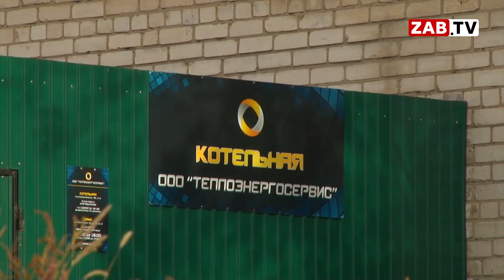Вместе с теплом в Забайкальский край вернулись едкие клубы дыма.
Загрязнение воздуха остается одной из главных проблем нашего города. Какие методы борьбы будут использовать власти, чтобы сделать воздух хоть чуточку чище, смотрите в следующем сюжете.